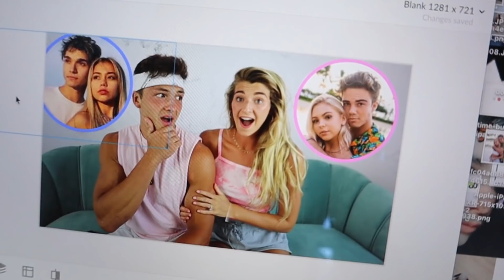I Want A Kid Now Prank!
This could go really bad or really good.. If you see tthis comment "Marriage."